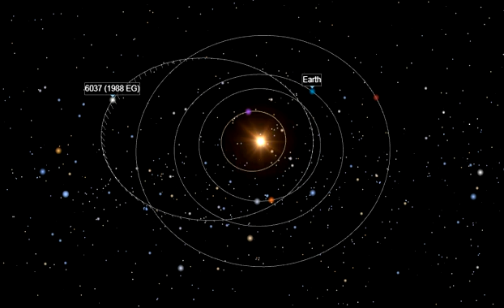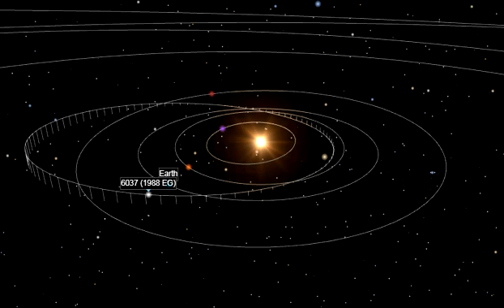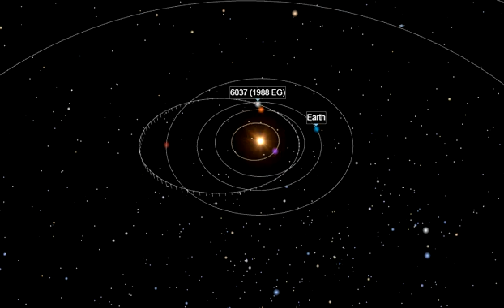Asteroid (6037) 1988 EG: Potentially Hazardous Asteroid Hitting Earth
Asteroid Hitting Earth: NASA JPL has classified it a "Potentially Hazardous Asteroid" due to its predicted close pass(es) with Earth .
NASA announced the approach of a dangerous Asteroid to Earth on 23 August 2023.
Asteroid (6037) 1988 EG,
Asteroid 1988 EG,
Asteroid 6037,
23 August Asteroid 2023.